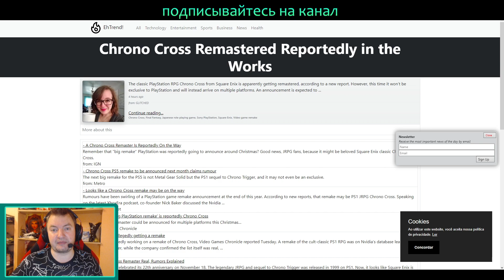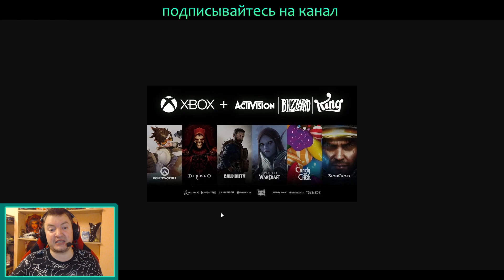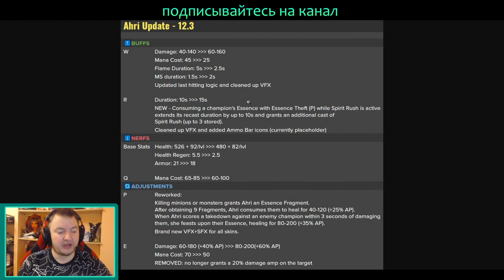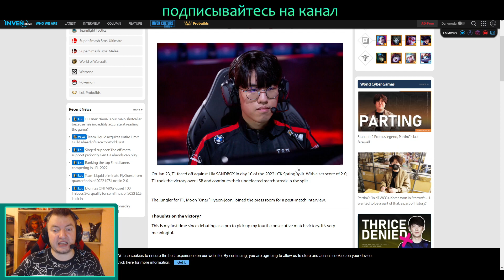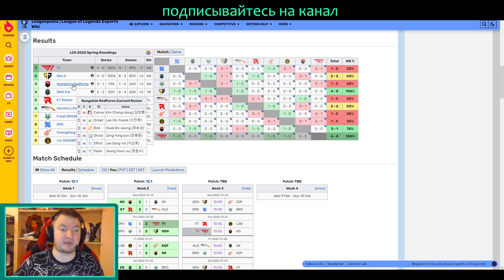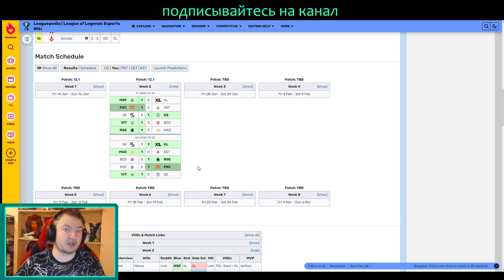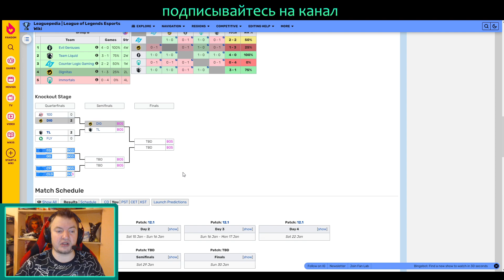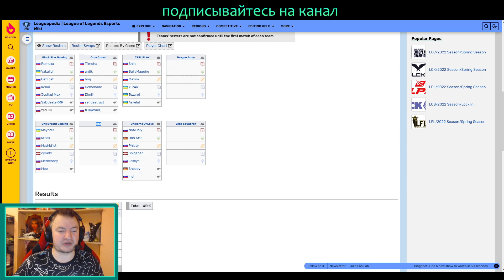КТО ЛУЧШИЙ АНАЛИТИК ЕВРОПЫ | ПРОШЛО ДВЕ НЕДЕЛИ В LCK LEC LCS LPL | ВивиНовости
Таймкод :
00:08 - Хроно Кросс будет
02:23 - Покупка на 69 млр
05:40 - Правая Люкса
07:26 - Зачем бафать Ари?
09:45 - Вьетнам и Турция обзор
12:29 - Корейский Чемпионат
15:13 - Чемпионат Китая
17:46 - Кто тут лучший?
18:19 - Чемпионат Европы
20:00 - Чемпионат Америки